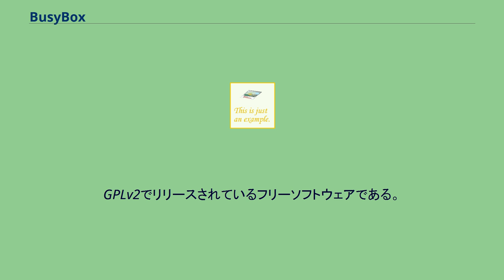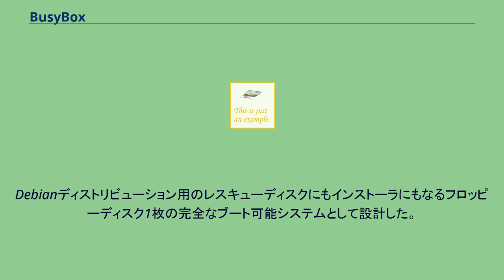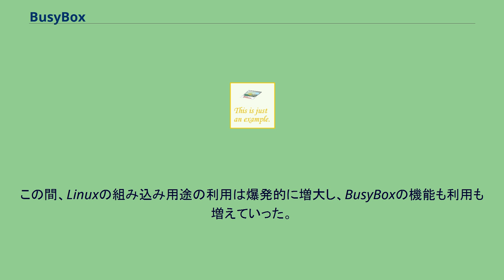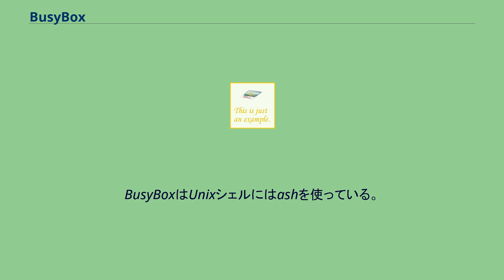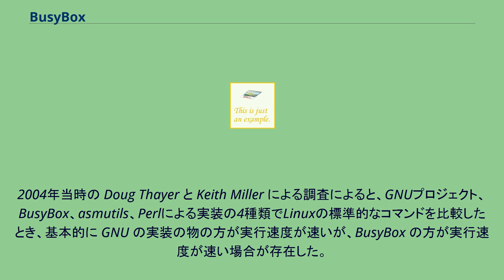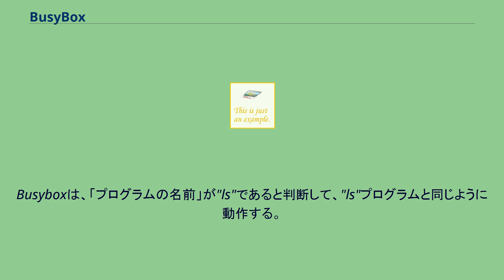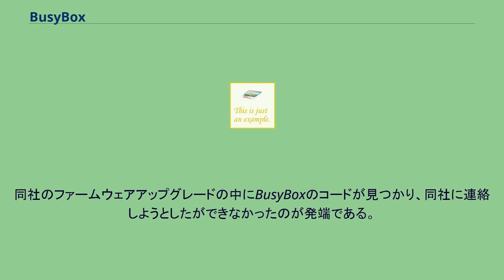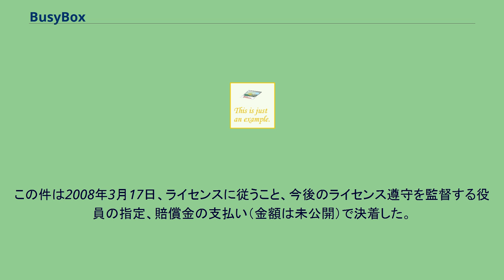BusyBox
BusyBox（ビジーボックス）は、Coreutilsなど標準UNIXコマンドで重要な多数のプログラムを単一の実行ファイルに「詰め込んで」提供する、特殊な方式のプログラムである（その詰め込み方法を指して呼ぶこともある）。
BusyBoxの実行ファイルはLinux上で最小の実行ファイルとなるよう設計されており、各コマンドの実行ファイルをインストールするのに比べディスクの使用量を大幅に削減することができる。
そのため、特定用途のLinuxディストリビューションや組み込みシステムに適しており、「組み込みLinuxの十徳ナイフ」とも呼ばれている。
GPLv2でリリースされているフリーソフトウェアである。
機能的には1994年にメリーランド大学カレッジパーク校でJames da Silvaが開発したFreeBSD用のプログラムである crunchgenコマンドと似ている。
1996年、ブルース・ペレンズが書いたのが起源である。
Debianディストリビューション用のレスキューディスクにもインストーラにもなるフロッピーディスク1枚の完全なブート可能システムとして設計した。
組み込みLinuxや各種Linuxディストリビューションのインストーラのデファクトスタンダードとなった。
Linuxのそれぞれの実行ファイルには数キロバイトのオーバーヘッドがあるが、BusyBoxは200以上のプログラムを1つにまとめることで領域消費を大幅に削減している。
BusyBoxは、Debian のブートフロッピーインストーラ向けにEnrique Zanardiが1998年まで保守していたが、その後Linux Router Project (LRP) のDave Cinegeが引き継いだ。
Cinegeはビルド環境のモジュール化などのいくつかの改良を施し、より組み込みシステム指向にした。
1999年になってLRPの開発が低調になると、当時Lineo, Inc.にいたErik Andersenが引継ぎ、1999年12月から2006年3月まで保守を行った。
この間、Linuxの組み込み用途の利用は爆発的に増大し、BusyBoxの機能も利用も増えていった。
2007年後半以降、BusyBoxをGPLに違反した使い方をした複数の企業を訴え、勝利したことで有名になった。
現在は Denys Vlasenko が保守を行っている。
BusyBoxは200以上のユーティリティの一部だけを実装するようカスタマイズできる。
Single UNIX Specification に含まれるユーティリティの大部分と他のLinuxでよく使われるユーティリティを提供できる。
ユーティリティの一覧はBusyBoxのサイトにある。
BusyBoxはUnixシェルにはashを使っている。
通常、コンピュータプログラムにはそれぞれ個別のバイナリファイル（実行ファイル）がある。
BusyBoxは全体で1つのバイナリになっており、その中に多数のアプリケーションが含まれている。
それぞれのアプリケーションは単一のBusyBoxのバイナリをそれぞれの名前（ソフトリンクやハードリンクで名前とバイナリをリンクする）で適切な引数付きで呼び出すことで利用できる。
BusyBoxの単一バイナリは、実行ファイルのフォーマット（通常、ELF）によるオーバーヘッドを削減し、ライブラリを使うことなく、複数のアプリケーション間でコードを共有可能にする。
共通コードを共有し、サイズを最適化するよう心がけて各ルーチンを記述しているため、BusyBoxが代替しているユーティリティ群に比較して大幅な領域削減を実現している。
2004年当時の Doug Thayer と Keith Miller による調査によると、GNUプロジェクト、BusyBox、asmutils、Perlによる実装の4種類でLinuxの標準的なコマンドを比較したとき、基本的に GNU の実装の物の方が実行速度が速いが、BusyBox の方が実行速度が速い場合が存在した。
公式のBusyBoxのドキュメントには、利用可能なコマンドとそのオプションの一覧が掲載されている。
BusyBox内のプログラムを実行するには、次のように、その名前をBusyBoxの引数として指定すればよい。
通常は、使用したいコマンド名を（ハードリンクまたはシンボリックリンクを使って）BusyBoxの実行ファイルへのリンクとして作成する。